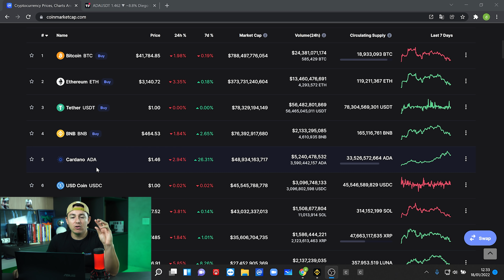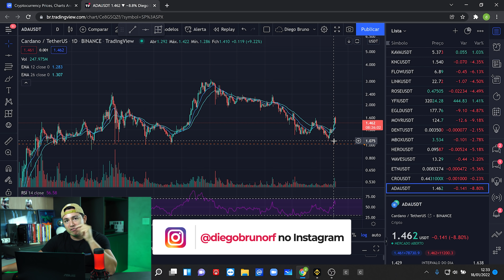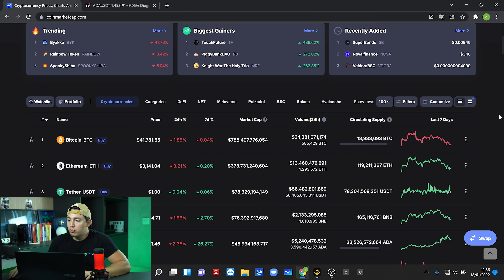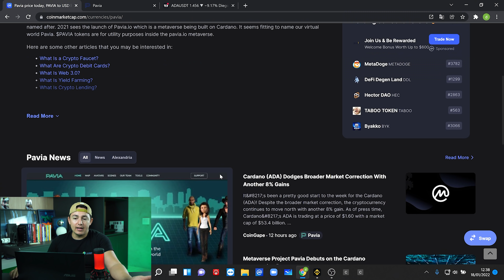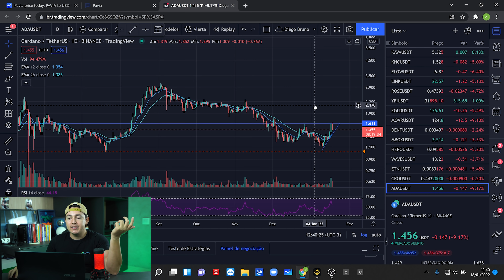ADA CARDANO VALE A PENA COMPRAR AGORA!?